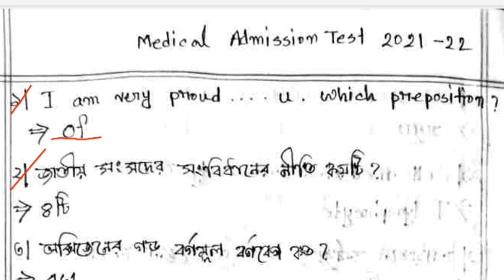মেডিকেল ভর্তি পরীক্ষার প্রশ্নের সমাধান ২০২২| medical exam question solve